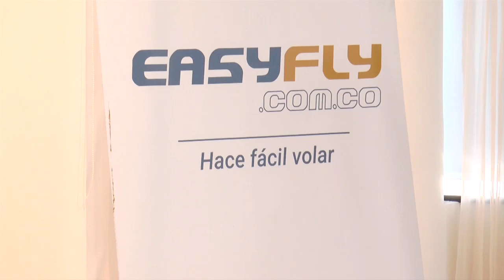EASY FLY oficializó su llegada a Barrancabermeja